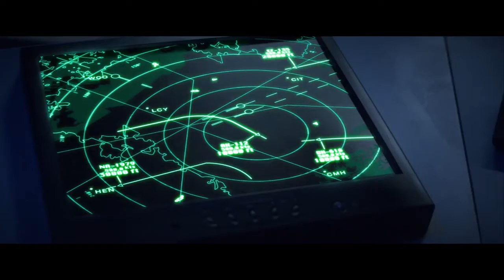Aftermath - Official Trailer | Arnold Schwarzenegger, Maggie Grace, Kevin Zegers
Based on the airline accident that occurred in July of 2002 and on the events that took place 478 days later.
Director: Elliott Lester
Writer: Javier Gullón
Stars: Arnold Schwarzenegger, Maggie Grace, Kevin Zegers